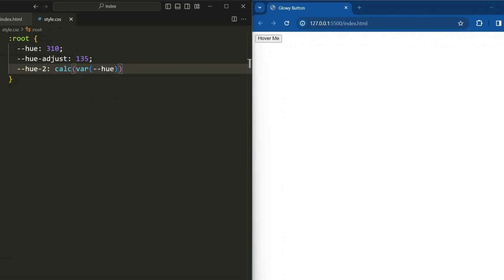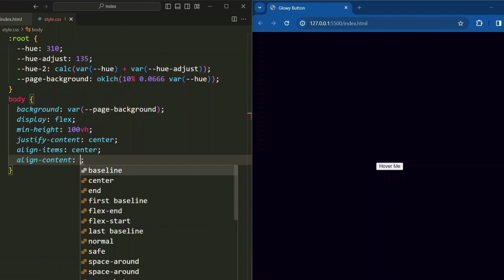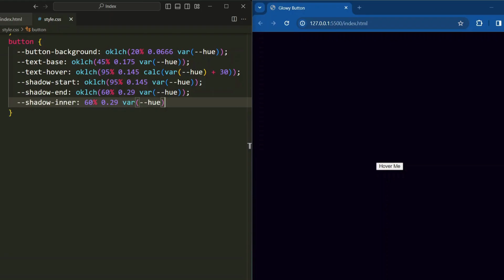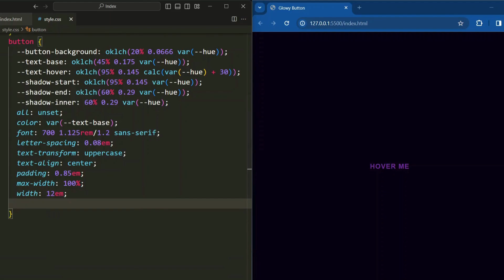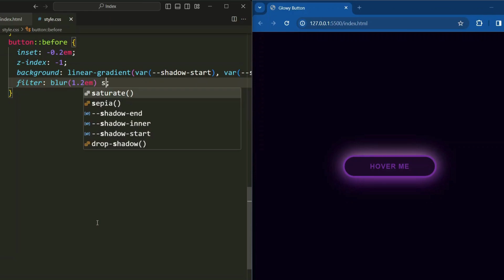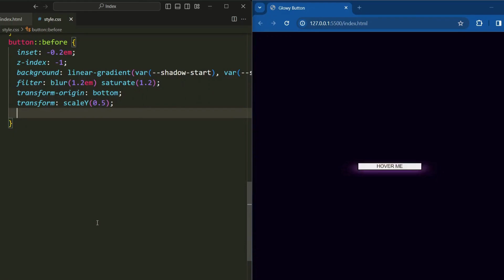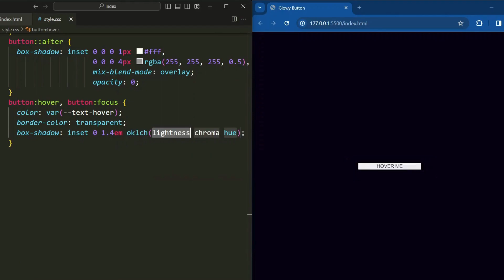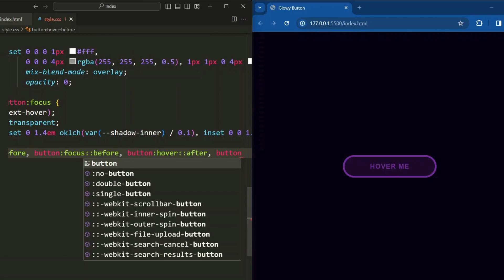CSS Glowing Button Hover Effects | CSS Hover Effect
In this video we'll show you how to create a CSS Glowing Button Hover Effects.